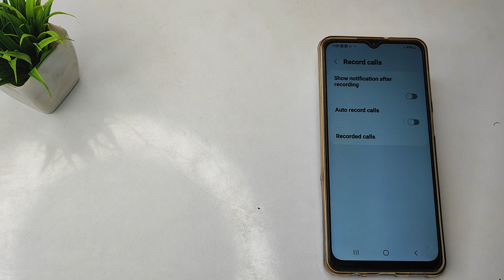How to enable call recording in samsung galaxy F 12 mobile, call recording kaise chalu karein